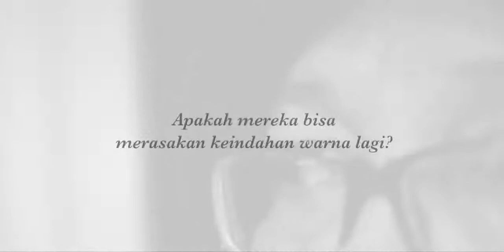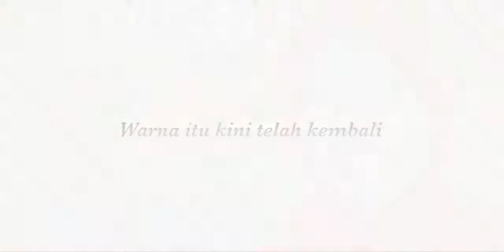Mata Untuk Warna by Pacific Paint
Bisakah kita membayangkan bila kondisi seperti Ibu Than, yang harus menjadi tulang punggung keluarga di usia 70 tahun
“Suami saya meninggal, trus saya dagang titip di warung.
Trus mata saya katarak selama 2 tahun…”

Ibu Than tidak bisa lagi bekerja dan berjualan, hidup dalam kesulitan bersama penglihatan yang buram selama 2 tahun karena katarak.
Tak terbayangkan rasa bahagia mereka yang dapat kembali melihat keindahan warna dunia setelah operasi katarak gratis dari Pacific Paint, bekerjasama dengan RSPAD Gatot Soebroto.

Pada bulan Februari yang lalu di usianya yang ke 75 tahun, Pacific Paint telah berbagi kasih dengan menyelenggarakan program “Mata Untuk Warna” berupa Operasi Katarak Gratis bagi 75 orang penderita katarak yang tidak mampu.

Pacific Paint terus berkomitmen untuk membangun Indonesia, memperindah dengan warna dan bermanfaat bagi sesama.